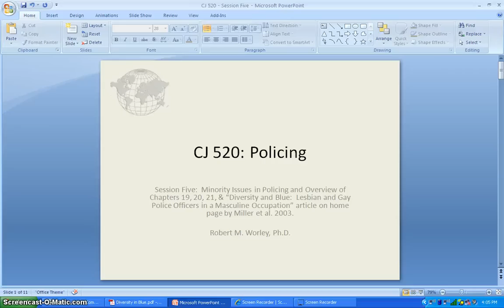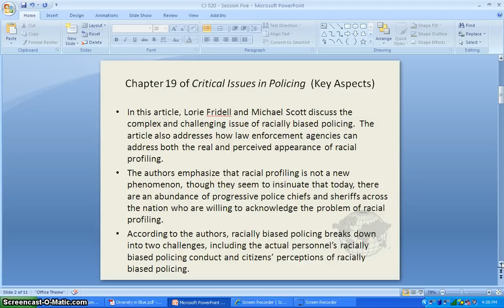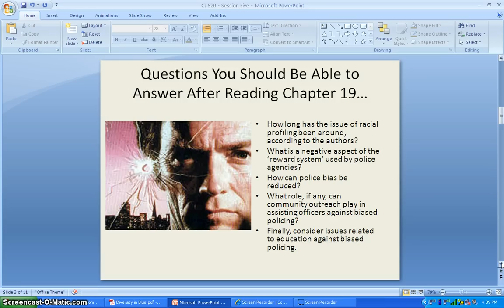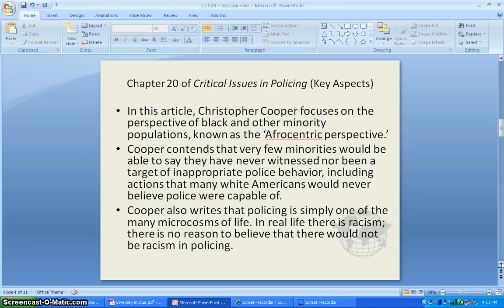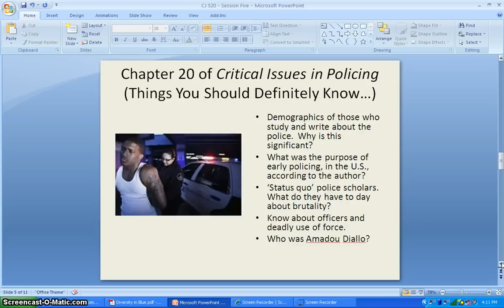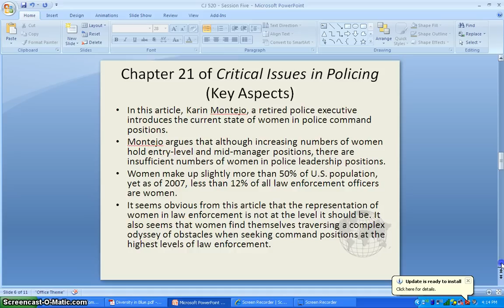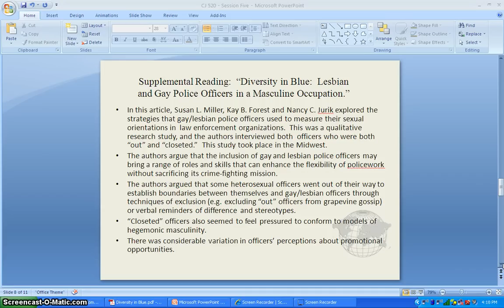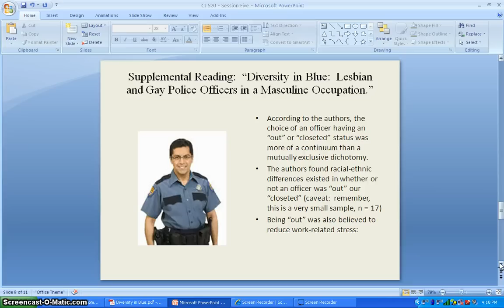Minorities in Law Enforcement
In this presentation, Professor Robert M. Worley identifies and explores the various challenges that 'minority' police officers face during the course of their eight hour shifts.  Worley examines this issue from the perspective of the female officer, the officer who is a member of racial minority, as well as the gay and/or lesbian police officer.